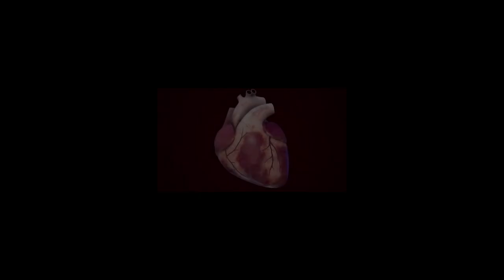ضغط الدم الانقباضي و الانبساطي و الضغط النبضي - دكتور محمد احمد شاهين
الدكتور محمد احمد شاهين
اخصائي امراض القلب بكليه طب الازهر